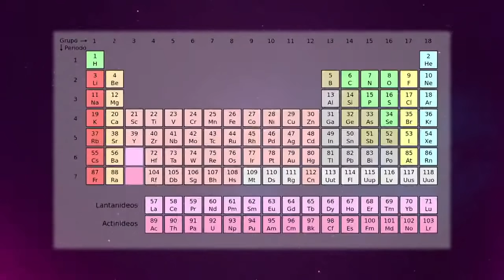Ferdinando e Lady Kate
T02E02
Convidada: Lady Kate (Katiuscia Canoro)